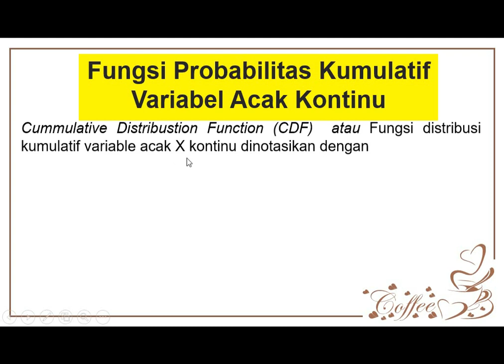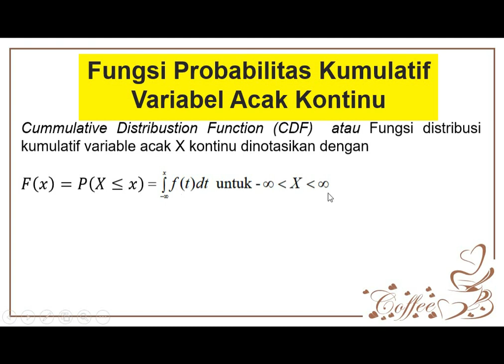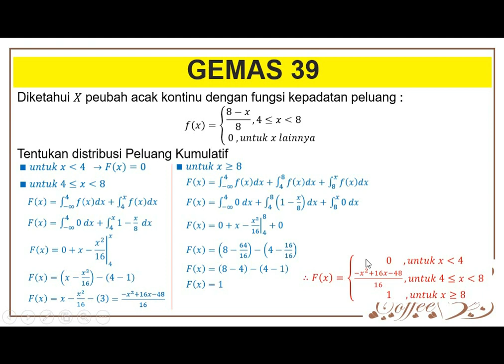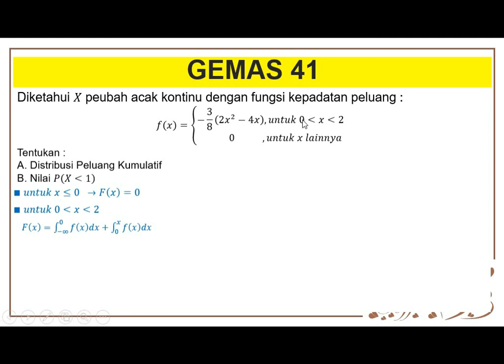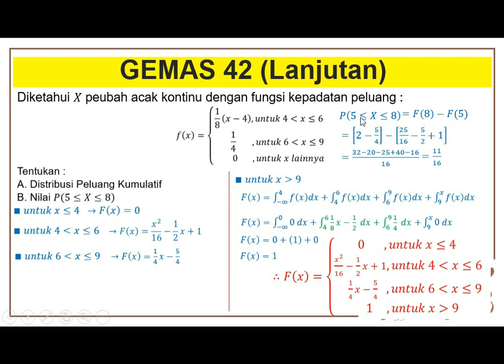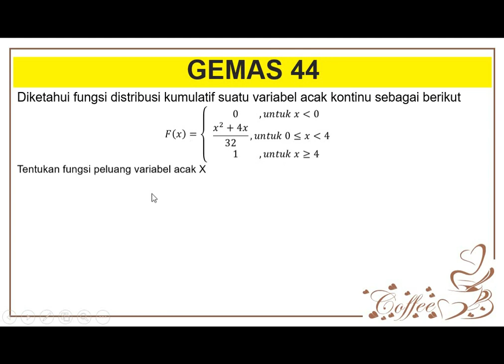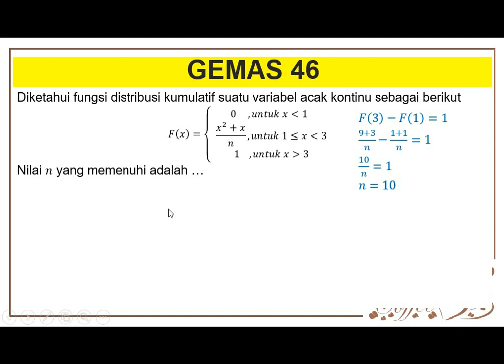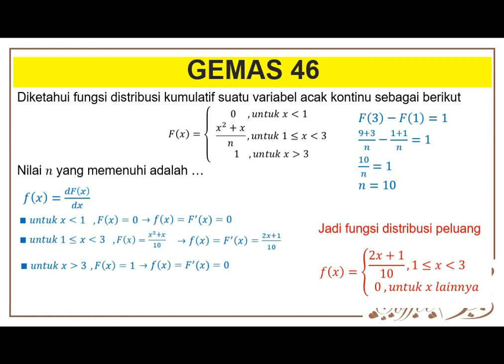FUNGSI PROBABILITY "KUMULATIF" VARIABEL ACAK KONTINU